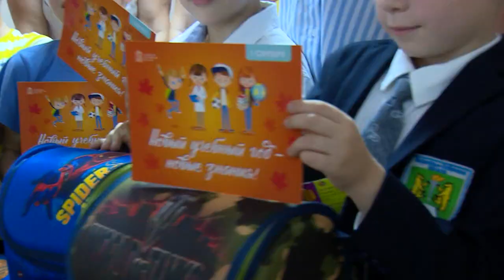Соберём ребёнка в школу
Накануне Дня знаний в городском округе Щёлково прошла акция «Собери ребёнка в школу». Что подарили ребятам, узнаете из нашего сюжета.